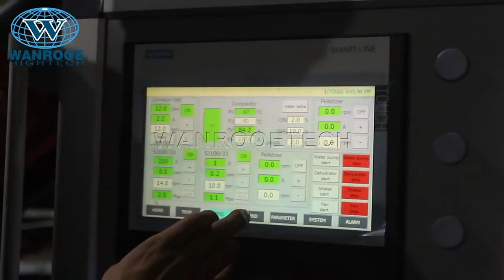100-1000kg/h Double Stage Plastic Film Woven Bag Agglomerator Pelletizer Granulator Line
Applications:
Double Stage PP PE Plastic Film Woven Bag Plastic Granulating Line is double stage plastic regenerative pelletizer, which is suitable for many kinds of plastic waste materials recycling and making pellets, such as PE, HDPE, LDPE, PP, BOPP plastic film, bag,fiber,rope scrap material and etc. The film can be pressed in the compressor and then be pelletized.
1.Applicable plastic materials: PE, HDPE, LDPE, PP, BOPP, PET, PA/Nylon, etc.
2.Material shapes: film, bag,fiber,rope scrap.
3.Material types: rolls, loose, bundled.
4.Material comes from offcut, industry defective materials, washed materials and printed materials.
Note: depending on different material properties, various downstream equipments are needed.

Description:
The double stage pelletizing line is especially good for the raw material which contain high moisture, high impurities.
The first stage extruder adopts exhaust type barrel screw, which can effectively de-gassing and eliminate the moisture and contamination;
And the second extruder usually adopts small L/D extruder, further plasticizing the material and filter contamination which can achieve stable extrusion.

Process flow:
Conveying feeding→ Metal detector →Film Agglomerator /Compactor →1# Degassing screw extruder →1# Hydraulic filer exchanger→2# screw extruder →2# Hydraulic filer exchanger→ Mould head →water ring cutting →Dewatering machine→ Air dryer Blowing system→ Storage hopper→ Finished product packing.

Detailed description of each item:
1. Conveyor: convey PP PE film or flakes into the compactor.
2. PE film Agglomerator /Compactor: crushing and compress film, and feed compressed film into extruder forced, to make the production capacity high and stable.
3.1# Extruding system: plasticizing material and exhausting gas.
4. 1# High-speed Net exchanging system: filter material impurity, to make production more stable.
5. 2# Extruding system: plasticizing material.
6. 2# High-speed Net exchanging system and Die-head: Second filter material impurity, to make production more stable.
7. Water ring pelletizing machine: cutting pellets in water.
8. Water tank: cooling pellets.
9. Dewater machine: make pellets dry.
10.Vibration sieve: remove bad pellet and keep good pellet.
11. Air Blower: convey good pellets into silo.
12. Storage silo: keep pellet.

Features :
1. Allow free assembling of the screw component, based on raw material type.
2.Using the suitable die head for palletizing, such as water ring cutting, under-water cutting and hot face cutting.
3.High efficient force feeder ensures stable high capacity material feeding, low power consumption.
4. Main screw has vacuum exhaustion.
5.Water ring granulator machine, attached with dryer.
Single screw extruder, with specially designed screw, barrel, venting system, ensure the good quality of the final products.
6. Pelletizing style: standard cutting with extrusion mould. Even cutting ensures with good shape.